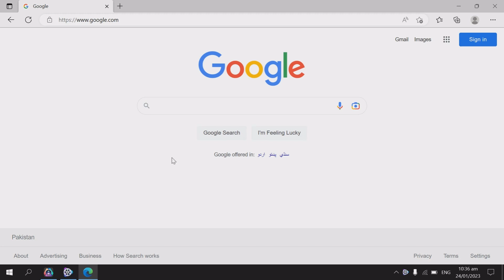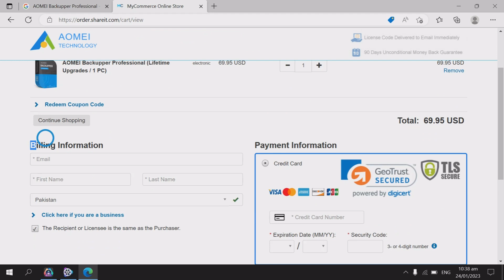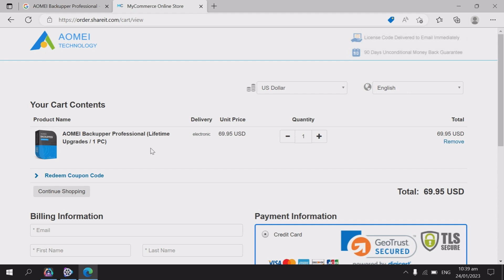how to buy Lifetime license of AOMEI Backupper Professional | Amir Tech Info